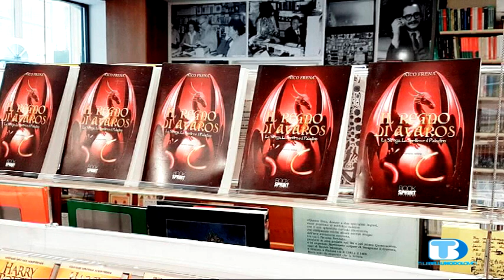Incontro con…. Nico Frena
Incontro con…. Nico Frena - Presentazione libro “Il regno di Avaros”